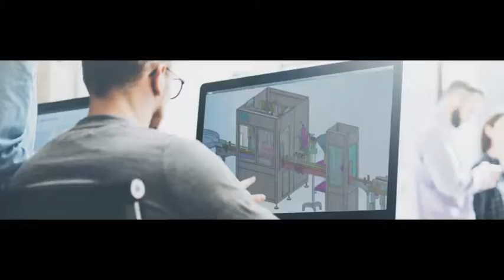Automatische rote Glücksgeldumschlag Weihnachtsgeschenkkarte horizontale Filmflussbeutel Verpackungs